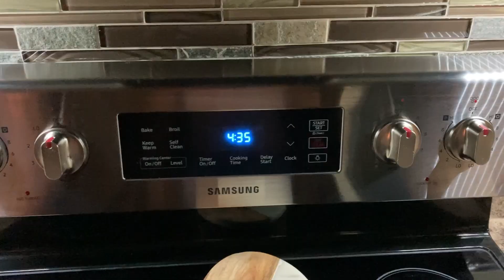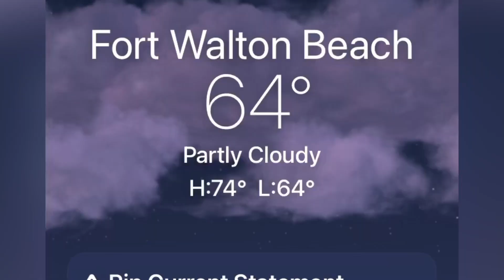2 Dawn Patrols 1 Swell?!?! Surfing Fort Walton Beach Destin Gulf Coast Florida Drone Okaloosa Island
A couple of super fun Spring swell dawn patrol sessions….

Track Tribe—Put it

Nathan Moore—The Moon Drops